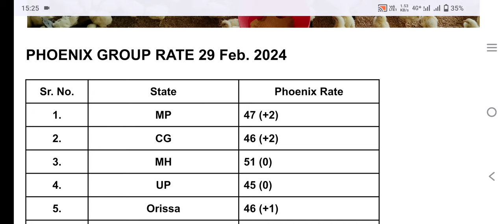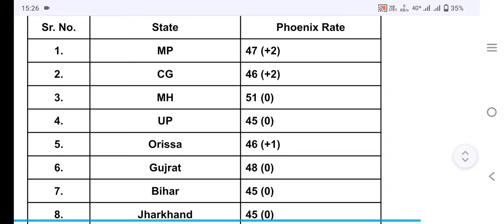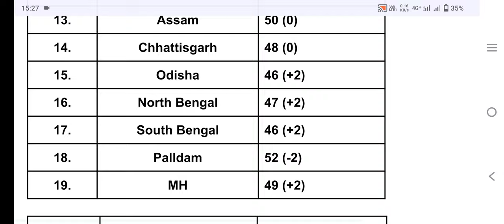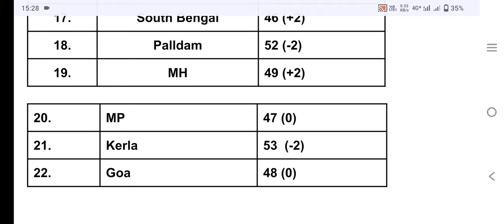29 Feb.Chicks Rate Today || चिक्स रेट टुडे || कोई राहत नहीं Rs. 53/-